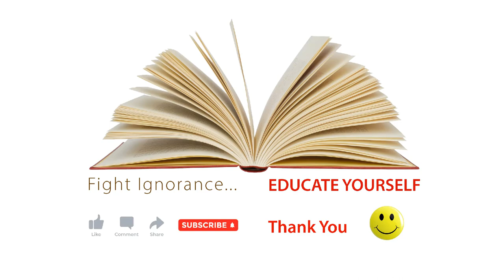Unveiling the Sun's Secret: How its Coldest Region Heats the Corona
Nearly five thousand kilometers above the Sun's surface lies a century-old question for solar physicists how are temperatures in the star's upper atmosphere, or corona, hundreds of times hotter than temperatures at the Sun's visible surface? In

a study published in Nature Astronomy, researchers have unveiled the discovery of intense wave energy from a relatively cool, dark and strongly magnetized plasma region on the Sun, capable of traversing the solar atmosphere and maintaining temperatures of a million degrees Kelvin inside the corona. Researchers

say the finding is the latest key to unravelling a host of related mysteries pertaining to Earth's nearest star. The

coronal heating problem is one of the biggest mysteries in solar physics research. It has existed for nearly a century, said Wenda Cao, BBSO director and NJIT physics professor who is co-author of the study. With

this study we have fresh answers to this problem, which may be key to untangling many confusing questions in energy transportation and dissipation in the solar atmosphere, as well as the nature of space weather. Using

GST's unique imaging capabilities, the team led by Yuan Ding was able to initially capture transverse oscillations in the darkest and coldest region on the Sun, called the sunspot umbra. Such

dark sunspot regions can form as the star's strong magnetic field suppresses thermal conduction and hinders the energy supply from the hotter interior to the visible surface( or photosphere, where temperatures reach roughly 5,000 degrees Celsius. To

investigate, the team measured activity related to numerous dark features detected in an active sunspot recorded on July 14, 2015 by BBSO's GST including oscillatory transverse motions of plasma fibrils within the sunspot umbra in which the magnetic field is more than 6,000 times stronger than that of Earth's. Fibrils

appear as cone-shaped structures with a typical height of 500-1,000 km and a width of about 100 km, explained Vasyl Yurchyshyn, NJIT-CSTR research professor of heliophysics and BBSO senior scientist. Their

lifetime ranges from two to three minutes and they tend to reappear at the same location within the darkest parts of the umbra, where magnetic fields are strongest. These

dark dynamic fibrils had been observed in the sunspot umbra for a long time, but for the first time, our team was able to detect their lateral oscillations that are manifestations of fast waves, said Cao. These

persistent and ubiquitous transverse waves in strongly magnetized fibrils bring energy upwards through vertically elongated magnetic conduits and contribute to the heating of the upper atmosphere of the Sun. Through

a numerical simulation of these waves, the team estimates the energy carried could be up to thousands times stronger than energy losses in active region plasma of the Sun's upper atmosphere dissipating energy up to four orders of magnitude stronger than the heating rate needed to keep up the blazing plasma temperatures in the corona. Various

waves have been detected everywhere on the Sun, but typically their energy is too low to be able to heat the corona, said Yurchyshyn. The

fast waves detected in the sunspot umbra are a persistent and efficient energy source that may be responsible for heating the corona above sunspots. For

now, researchers say the new findings not only revolutionize our view of the sunspot umbra, but offer another important step in advancing physicists' understanding of the energy transport processes and heating of the solar corona. However

, questions about the coronal heating problem persist. While

these findings are a step forward toward solving the mystery, the energy flux coming out of sunspots may be only responsible for heating those loops that are rooted in sunspots, said Cao.Meanwhile, there are other sunspot-free regions associated with hot coronal loops that still await to be explained. We expect that GST / BBSO will continue providing the highest-resolution observational evidence to further unlock mysteries of our star. Stay

curious, keep exploring, and unravel the secrets of the universe. Thanks